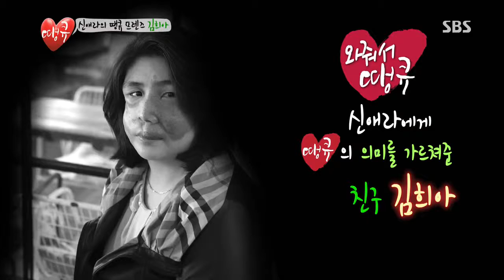땡큐 130719 #14(5)